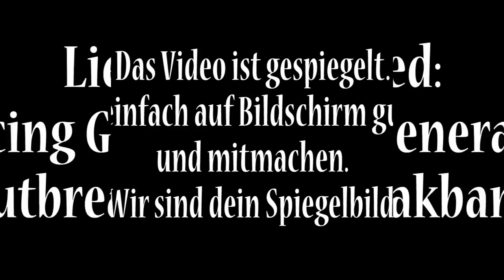Outbreak 2012 Flash-Mob Lernvdideo - Teil 3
Frontalansicht. Das Video ist gespiegelt. Wir sind dein Spiegelbild. Also einfach auf den Bildschirm gucken und mitmachen.